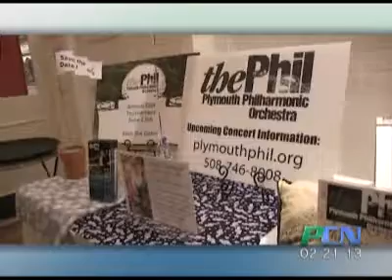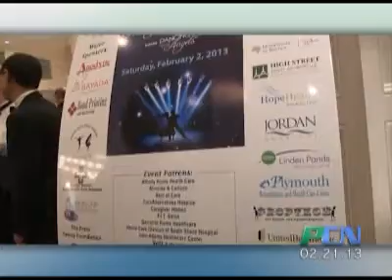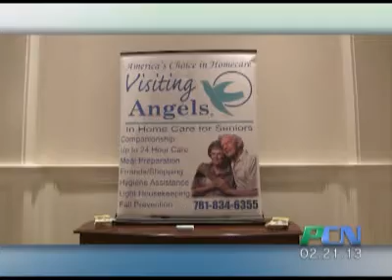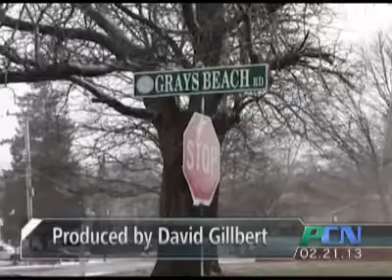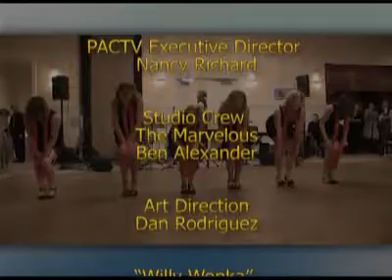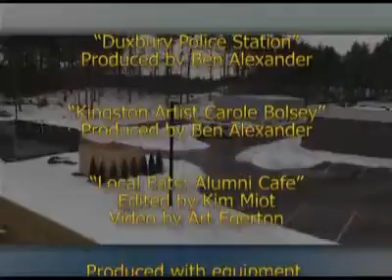PCN Whole Episode 2-21-13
PCN PACTV Community News PCN Whole Episode 2-21-13